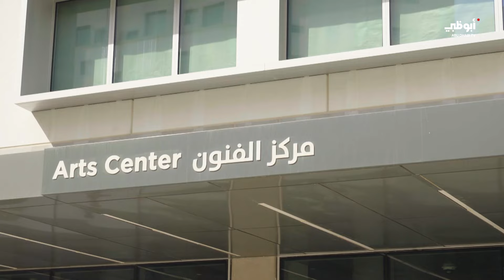شاهدوا معنا لقطات مذهلة لمسرحية "داك بوند".. | برنامج آخر الأسبوع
نافذة أسبوعية نطل منها على الفعاليات والمهرجانات والأنشطة المتنوعة التي تزخر بها دولة الإمارات وما ستقدمه من عروض للزوار خلال عطلة نهاية الأسبوع ، إضافة إلى حوارات طريفة مع ضيوف من مختلف المجالات.

تابعنا على شبكات التواصل الإجتماعي:
ـــــــــــــــــــــــــــــــــــــــــــــتــــــــــــــــ